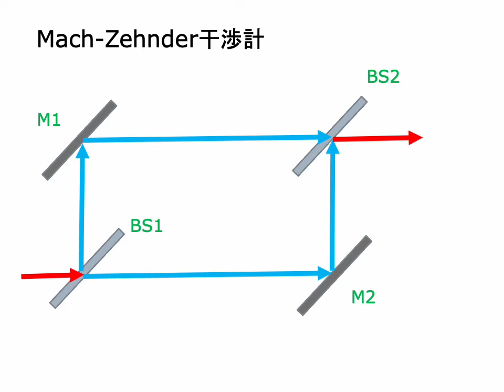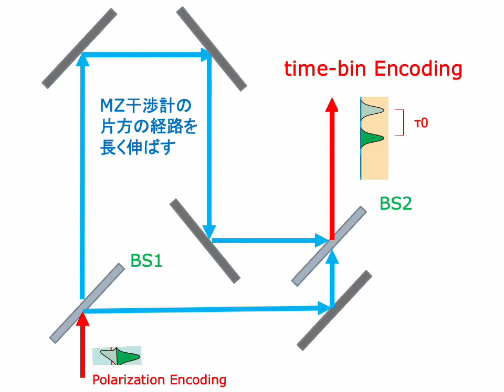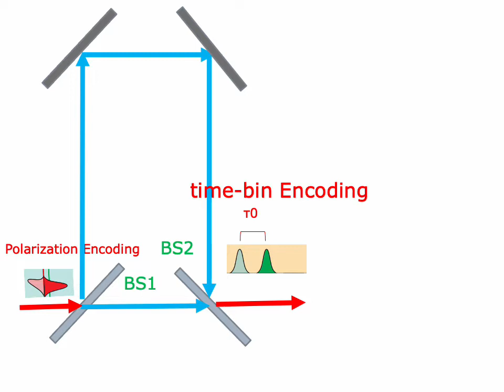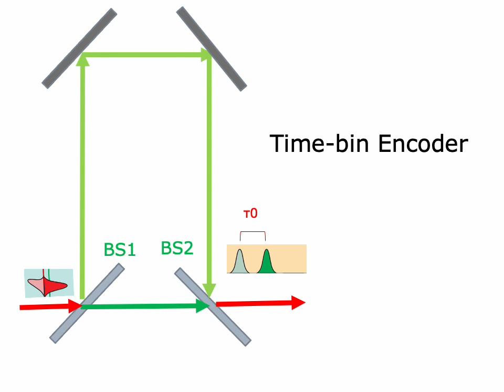time-bin qubit encoding (2) qubitの情報を光ファイバーにのせる -- time-bin encoder 回路の形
qubitの情報を光ファイバーにのせる、time-bin qubit encoding という手法を紹介しています。

ここでで利用されるのは、Mach-Zehnder 干渉計だということを前回は見てきました。今回は、回路の形を整理して、time-bin encoderで回路の形を
見てみようと思います。

スライドのpdfはこちらからアクセスできます。

このシリーズのまとめページはこちらです。

4/30セミナーへのお申し込みは、次のURLからお願いします。